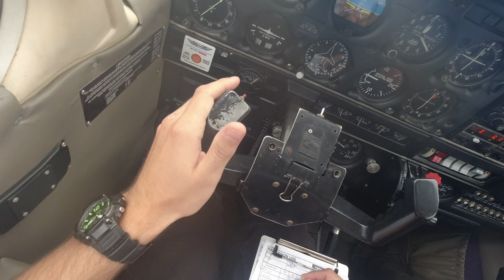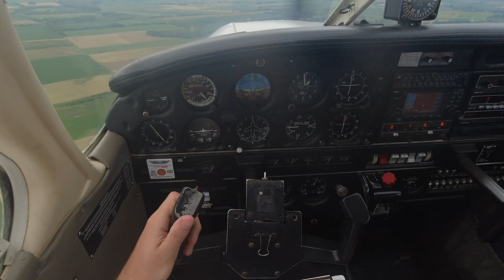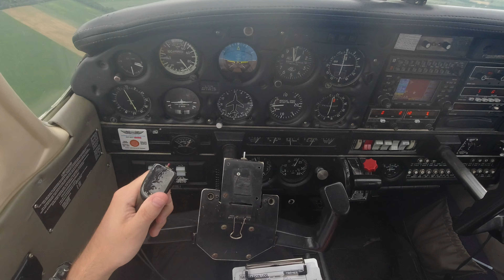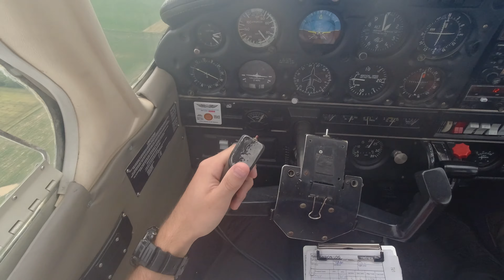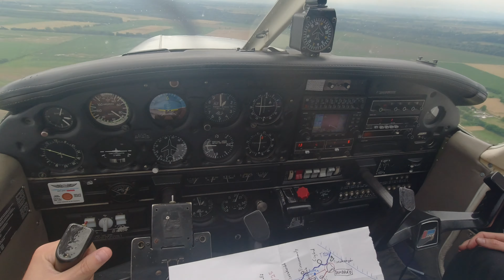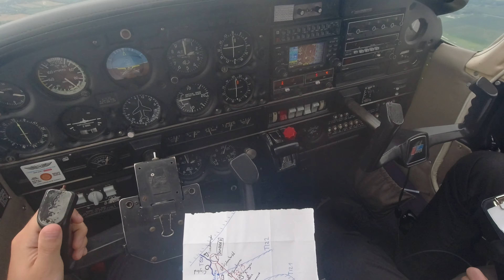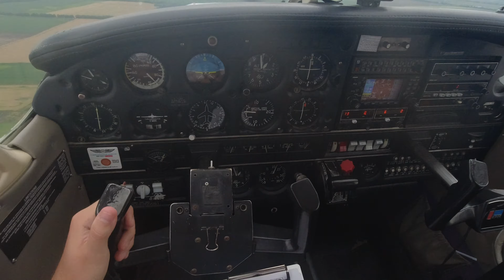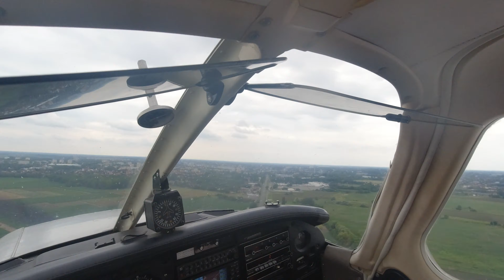42nd flight POV - Piper PA-28A Cherokee Warrior II - Low level cross-country flight